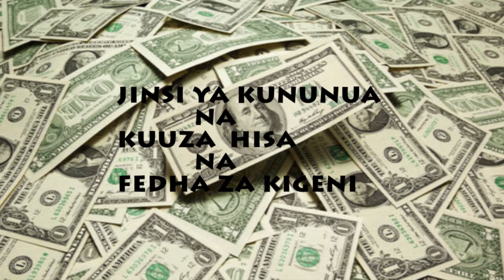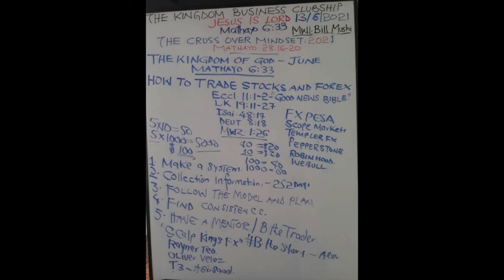JINSI YA KUNUNUA NA KUUZA HISA NA FEDHA ZA KIGENI. Mwl BILL MUSHI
Hakika jifunze namna yakufanya Forex na Stock kupitia Maarifa ya Kiungu kupitia Mtumishi wake Mwalimu Bill Mush

Ufalme TV Ni kituo cha televisheni ya mtandaoni kikichoanzishwa na Ngd Elirehema Msuya, yenye Ofisi zake katika jengo la Capital City Mall lililoko Dodoma Tanzania. Watazamaji na wafuatiliaji wa Ufalme TV ni watoto, vijana, watu wa makamo, na wazee wa jinsia zote bila kujali Dini, Rangi, kabila, ukanda, Itikadi, nk.

Maono
Kuwa televisheni bora na ya kwanza inayohabarisha, kuburudisha na kufundisha watanzania, waafrika na watu wote duniani ili kuwa jamii salama yenye uwezo wa kukabiliana na changamoto zinazowazunguka.

Dhamira
Kutumia rasilimali zetu ili  kuihubiri injili ya kweli na mafundisho sahihi kama ilivyoelekezwa  katika kitabu cha Yakobo 1:27.

Malengo
1 Kukuza uelewa
(Mafunzo: Semina, warsha, mikutano, majadiliano, Vikao) kwa njia ya mtandao.

2 Kujenga uwezo
Kupitia matendo ya huduma, na injili ya kweli kwa wale wenye karama za utumiaji.

3 Kushirikiana na wengine
Kuungana na watu binafsi, Makanisa, madhebu, Dini na Imani mbalibali zinazomkiri kwamba Yesu ni Bwana na Mwokozi.

4 Ushawishi na utetezi
Kutoa msaada wa Hali na Mali katika kusaidia kufikia utekelezaji wa Mikakati na mpango  ili kufikia malengo yaliyowekwa.

Anuani
Mtaa Njedengwa East, Makulu
S. L. P. 1413
Dodoma, Tanzania.

Mawasiliano
Simu:

Kama umebarikiwa nasi unaweza kutusaidia kufikisha huduma yetu kwenye watu wenye uhitaji kwa kuchangia kupitia

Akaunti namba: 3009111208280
Benki:   EQUITY TANZANIA
Jina:      ELIREHEME GODFREY MSUYA
Swisft Code:   EQBLTZTZ

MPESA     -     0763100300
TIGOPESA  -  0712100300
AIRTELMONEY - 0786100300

Dini iliyo safi, isiyo na taka mbele za Mungu Baba ni hii, Kwenda kuwatazama yatima na wajane katika dhiki yao, na kujilinda na dunia pasipo mawaa. (Yakobo 1:27)